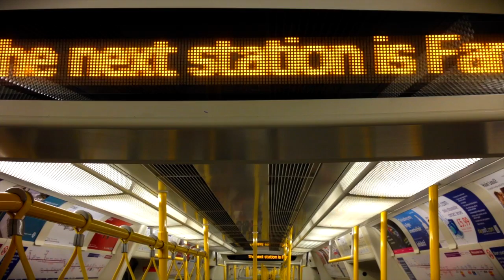Mind The Gap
Getting around town.

Shot with an iPhone 5.
Musical elements made with DM1, Voice Synth, AUFX: Space and BitWiz on iPad, combined in Logic Pro 9 with guitar recorded via Yamaha THR10. (Download
Edited in FCP X.